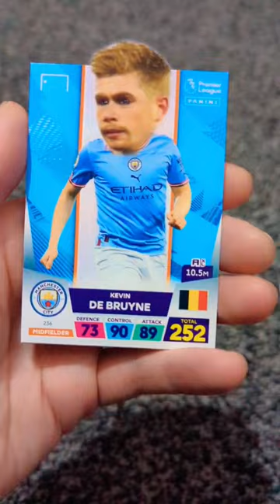Adrenalyn XL Premier League pack opening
Panini adrenalyn xl premier league 2023 pack opening.

can we pull any good cards out of this pack.

Thanks